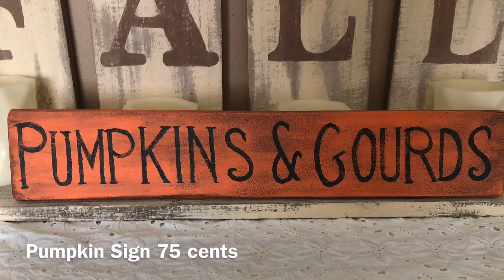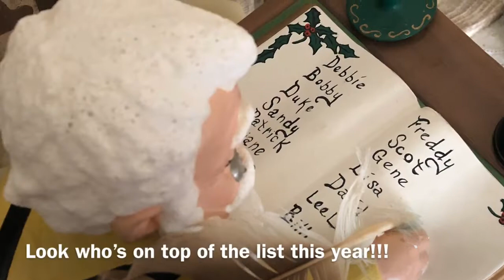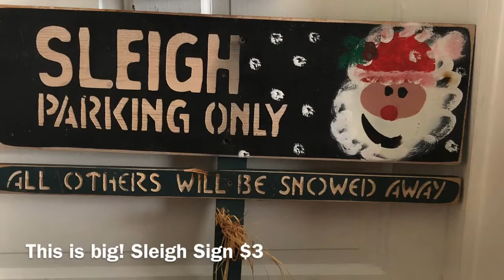Yard Sale Haul at Calabash NC | Come See What I Got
Hey y’all!!! Today I am showing you all the wonderful goodies I got while we were on a weekend vacation at Sunset Beach. Brian had been trying for several years to get us to go down to his beach house and stay the weekend with him. He told us of the wonderful yard sales they have in his area and that he wanted to take us yard salin’! Lol ( that ain’t a word I know! Lol) We finally took an opportunity to go!!! We had so much fun and Brian was tellin’ it right!!!… it was awesome and so much fun! I hope you enjoy seeing what I found. I would love to hear what you liked best! Thanks for all your support and for watching!!! ❤️

Filming & Editing:  I record and edit all my videos with iMovie on my iPhone 8+ and my iPad Pro.